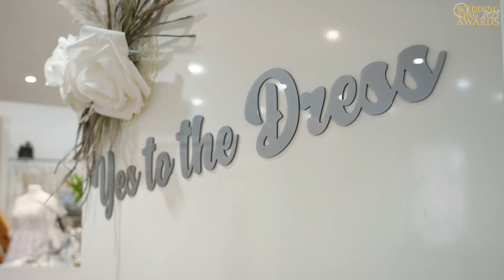Wedding King Awards Germany Tour 2023 | Sendung 2 Süddeutschland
Hier sind die Wedding King Awards 2023 - Die Vorentscheide in den Regionen Nord- , Süd- und Mitteldeutschland sind in vollem Gange und wir stellen euch die nächsten Nominierten im Interview vor. In der zweiten Sendung lernt ihr die ersten 7 Nominierten aus Süddeutschland in Interviews kennen, ihr seht, wer sie sind und wie sie arbeiten.

Ihr seht in dieser Sendung Cinderella Brautmode, Cevap & Cici, Joe And Sax, Jacqueline Alice Goutier, You are Mine Storytelling, Shooting-Fabrik und Charleen Hahn. Wir wünschen euch viel Spaß! Ab dem 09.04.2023 beginnt das große Onlinevoting, dann könnt ihr eure Stimme für eure Favoriten abgeben!

Die nächsten Sendungen nehmen euch mit auf die Reise nach:
Sendung 3 - Mitteldeutschland (Freitag, 31.März 20:15 Uhr)
Sendung 4 - Norddeutschland (Montag, 03.April 20:15 Uhr)
Sendung 5 - Süddeutschland (Mittwoch, 05.April 20:15 Uhr)
Sendung 6 - Mitteldeutschland (Freitag, 07.April 20:15 Uhr)